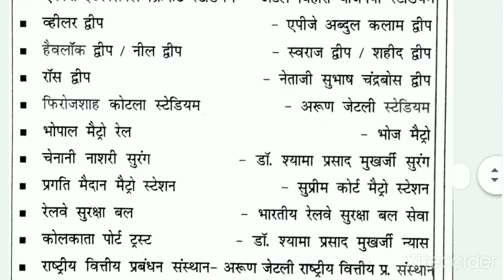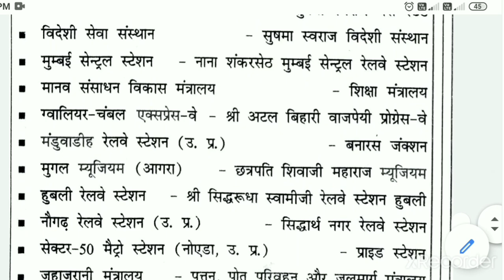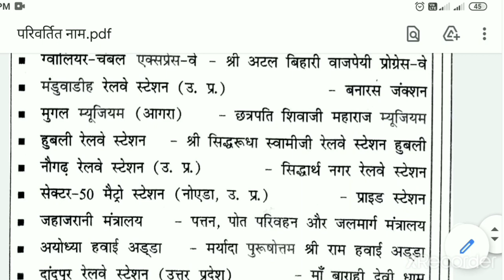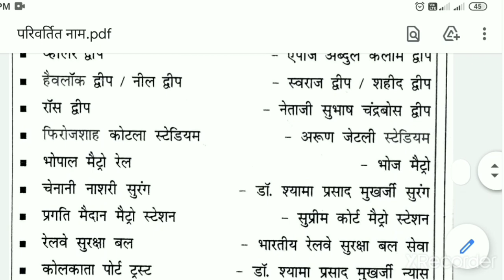New changed name2020-2021|नवीन परिवर्तित शहरों व स्थानों के नाम2020-2021z| बदले नाम